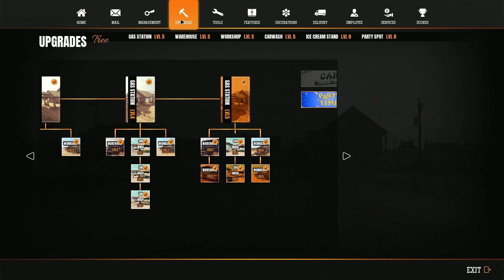Gas Station Simulator | Part 25 | GamePlay PC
►CPU : Intel Coffee Lake i5 9400F 2.9GHz
►GPU : ASUS GeForce RTX 2060 SUPER EVO V2 A8G 8GB
►COOLER : Deepcool Gammaxx GTE V2 RGB
►MB : ASUS PRIME B365-PLUS
►RAM : Corsair Vengeance LPX 16GB DDR4 3000MHz
►SSD : KINGSTON SA2000M8500G 500GB M.2
►HD : WD Blue 1TB
►PSU : Seasonic M12II-520 EVO
►CASE : SilentiumPC Regnum RG6V TG
►WHEEL : Logitech Driving Force G29
►SCREENS : Samsung Gaming CR50 27 inch 4ms

►CPU : Intel Kaby Lake Core i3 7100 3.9GHz
►GPU : MSI GeForce GTX 1050 Ti GAMING X 4GB
►MB : MSI B250 PC MATE
►RAM : HyperX Fury Black 8GB DDR4 2133MHz CL14
►SSD :  WD NEW Green 240GB
►PSU : Corsair CX450M
►CASE :  Modecom Oberon 2F Black
►CAMERA : EKEN H9R
►CAPTURE CARD : Elgato Game Capture 4K60 Pro MK.2
►SCREENS : Dell P2210 22 inch